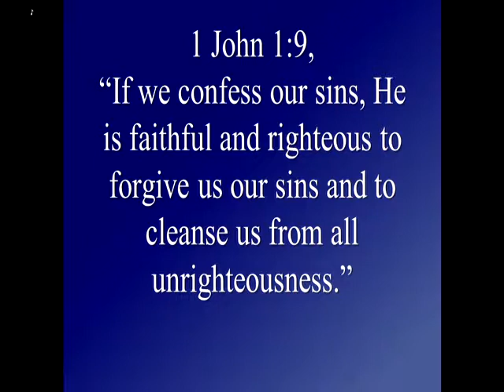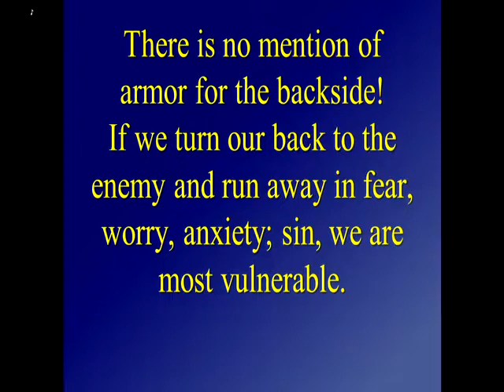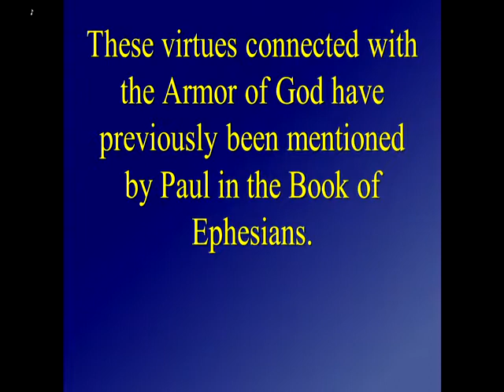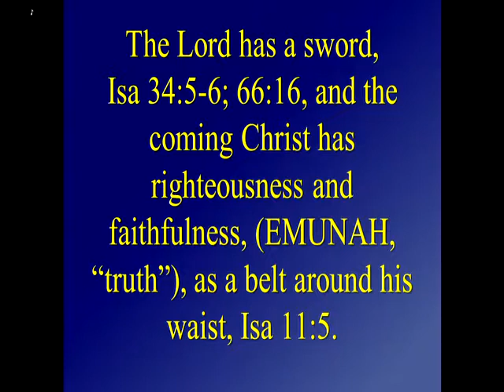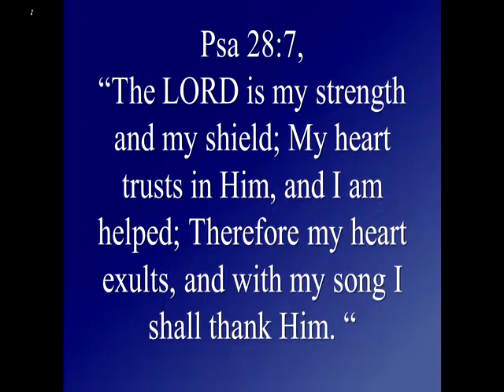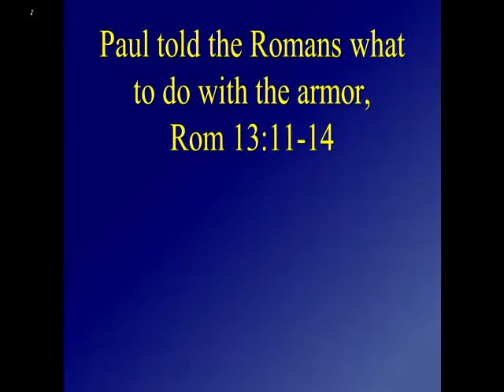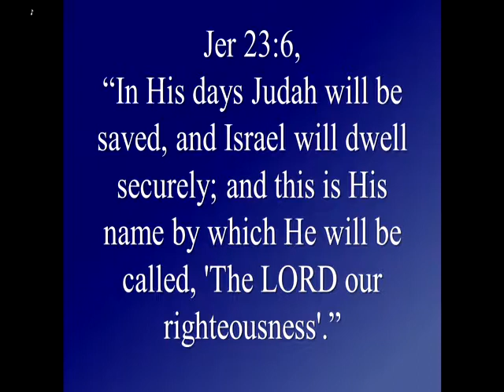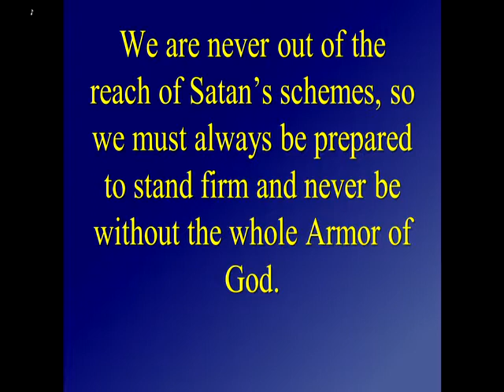Pastor Jim Rickard, The Armor of God Pt 33, Summary and Conclusion Pt 2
Pastor Jim Rickard, The Armor of God Pt 33, Summary and Conclusion Pt 2, Eph 6:14-17,